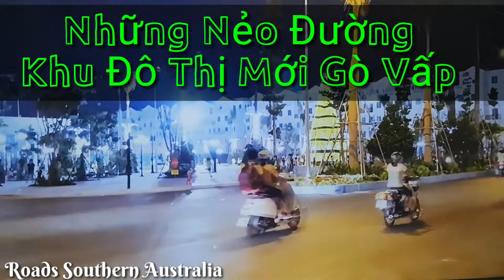Những Nẻo Đường khu Đô thị mới Gò Vấp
chào Ace và các bạn  hom.nay 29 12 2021
mình đi dạo khu Đô thị mới Gò Vấp  gởi đến Ace xem video mới nhất và Đừng Quên Đăng ký và like để ủng hộ mình nhe cảm ơn nhiều